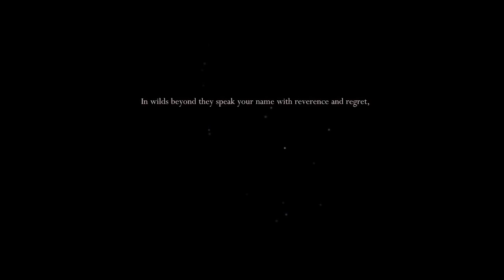Hollow Knight (Revisited) VOD #1 | October 27, 2024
Re-revisiting the game because I'm still trying to get hyped for Silksong.